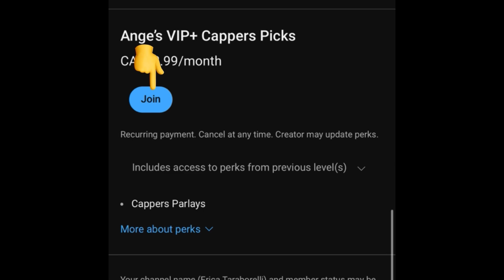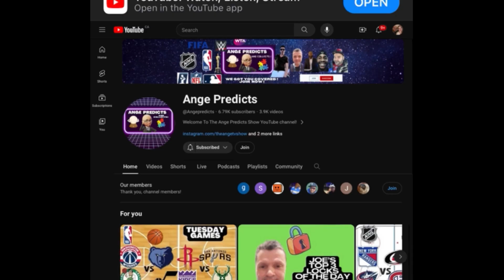Joe’s TOP LOCK Of the Day! 08/01/24